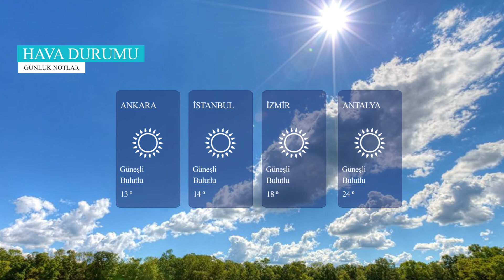Cemal Kaşıkçı'nın son sözleri | Günlük Notlar 12 Kasım 2018 Pazartesi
Cemal Kaşıkçı'nın son sözleri, Dünya Bankası anlaşması, Putin'den ABD'ye yeni hamle, ABD savaş uçağı düştü, ekonomide son durum, hava durumu tüm bu haberleri ve günün önemli gelişmelerini Günlük Notlar programımızda vakit kaybetmeden izleyebilirsiniz.

Gündemin hareketliliğini ve en önemli gelişmeleri Günlük Notlar programımızda bulabilirsiniz.

günlüknotlar her gün OGÜNhaber.com'da

Gündemden haberlerin derlendiği programımızda yurtta ve dünyada yaşanan en önemli gelişmeler sizlerle.​

İşte Haber Başlıkları
* CEMAL KAŞIKÇI'NIN SON SÖZLERİ
* DÜNYA BANKASI İLE 200 MİLYON DOLARLIK ANLAŞMAYA VARDIK
* ÜÇ TERÖRİSTİ LİSTESİNE ALIP GÜYA MİLLETİMİZİN GÖNLÜNÜ ALACAKLAR
* UÇTAN UCA YERLİLEŞME PROGRAMI'NI İLAN EDECEĞİZ
* HAKSIZ FİYAT ARTIŞLARINA KARŞI MOBİL ŞİKAYET SİSTEMİ DEVREDE
* PUTİN’DEN ABD’YE KARŞI YENİ HAMLE!
* JAPONYA'DA ABD SAVAŞ UÇAĞI DÜŞTÜ!
* TCMB REPO İHALESİYLE PİYASAYA YAKLAŞIK 1 MİLYAR LİRA VERDİ
* ÖDEMELER DENGESİ VERİLERİ AÇIKLANDI
* EKONOMİ VİTRİNİ
* HAVA DURUMU